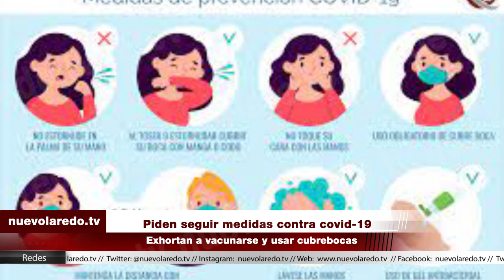Piden seguir medidas contra covid 19